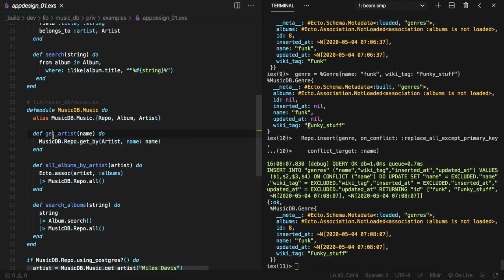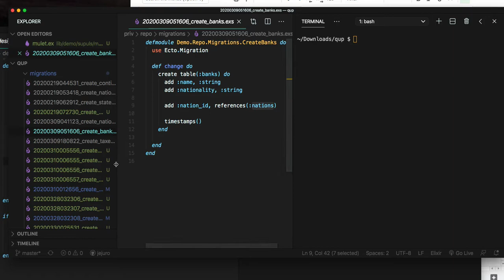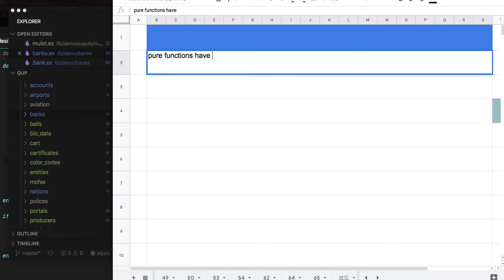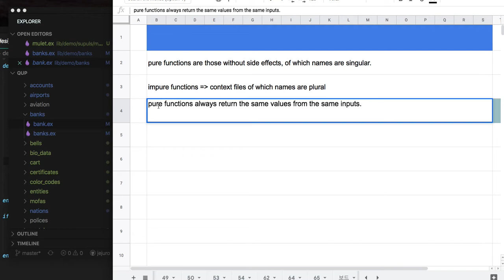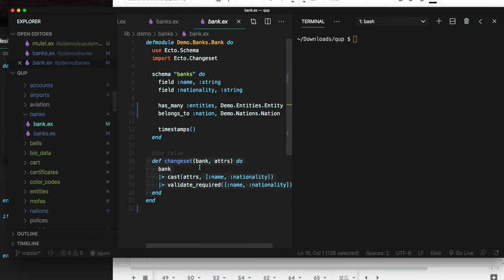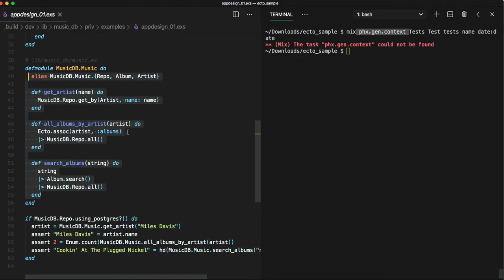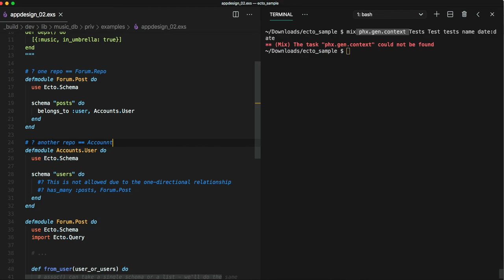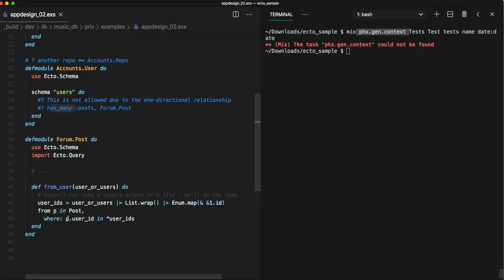[엘릭서 Ecto] 536 - app design_01~02